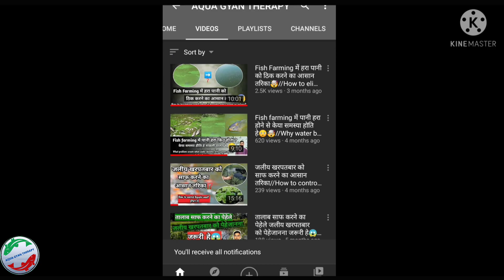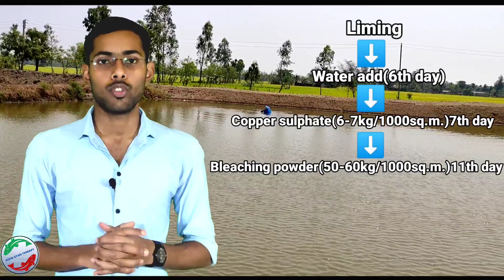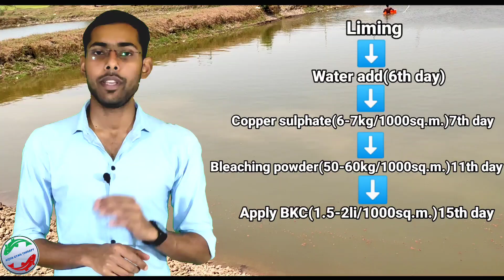Pond preparation for VANNAMEI CULTURE 🦐🦐🦐//Chara chor na ka pahala talab ko kasa taiyari kare🦐🦐🤯🤯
India is a world 2nd largest aquaculture producer country in this world after China.We produce 9.06 million metric tonnes of aquaculture production per year.We used only 15% of area for our  aquaculture production.This is the only cause we do not more grow up our aquaculture sector.We needed to deep thinking about it and grow our sector.To do good culture practice,utilized maximum area of pond,lakes,cannels and dams.It's only done by this process🐟🐬🦐

      Vannamei shrimp culture is a profitable venture.To do proper culture of vannamei shrimp their must be needed to do proper pond preparation.To doing better pond preparation we start the first step of farming.Good pond preparation getting good shrimp production.So you watch the full video to doing good pond preparation for your culture.

                  In this channel i will discuss about best aquaculture practice,disease management, marketing,shrimp farming,fish farming,pearl farming,fish breeding and hatchery management,best fisheries colleges and universities and other aquaculture related aspects.

          Stay Connect Keep Growing 😊😊🤝🤝

Related search➡️
1. Vannamei shrimp farming pond preparation
2. Vannamei culture pond preparation.
3. Pond preparation for Vannamei culture.

"pH meter"➡️
"pH test strip"➡️
"pH liquid"➡️

Go and buy to the link [Water Testing Kit]👇🏻
1.API water test kit(ph, ammonia,nitrite,nitrate)➡️
2."TDS meter" for pond culture and bioflock ➡️
3."Dissolve Oxygen" test kit➡️
4."pH meter"➡️
5."pH test strip"➡️
6."Temperature meter"➡️
7."Salinity meter"➡️

Gear used👇🏻
1.Samsung Galaxy M32,5G ➡️
2.Mic use(Boya BYM1)➡️
3.Green screen➡️
4.LED light➡️